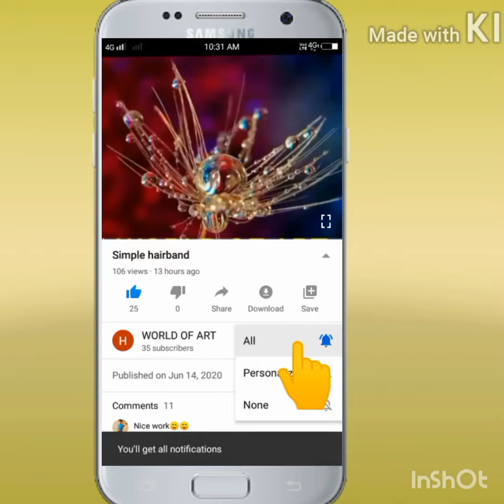ബോട്ടിൽ ഇനി വെറുതെ കളയണ്ട - ബോട്ടിൽ ഡിസൈൻ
Bottle
Gilt
Glue
Lace